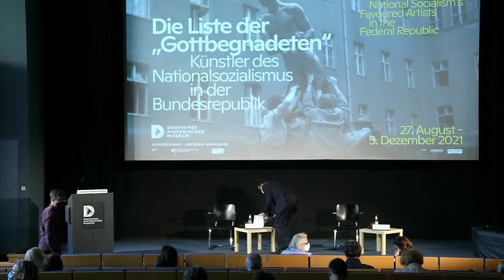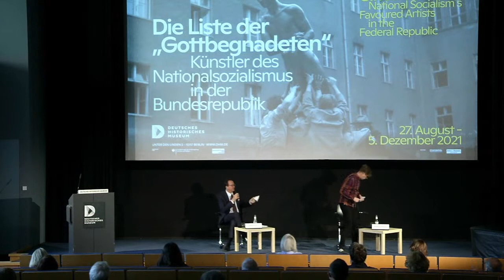Pressekonferenz zur Ausstellung „Die Liste der ‚Gottbegnadeten‘“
Pressekonferenz zur Ausstellung „Die Liste der ‚Gottbegnadeten‘. Künstler des Nationalsozialismus in der Bundesrepublik“ im Deutschen Historischen Museum in Berlin am 25. August 2021 mit:

- Raphael Gross, Präsident Stiftung Deutsches Historisches Museum
- Wolfgang Brauneis, Kurator der Ausstellung